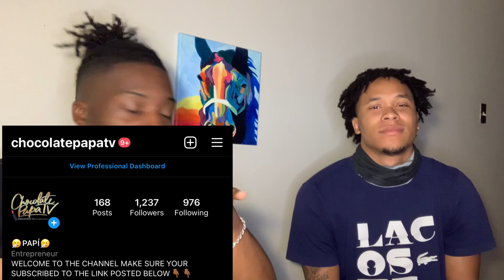Billy Billions - Tizzy [Music Video] *AMERICANS REACTION*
What is up CP gang this my reactions video to an amazing artist hope y’all like it

Pranks,interviews,shoe reviews ETC
LOVE YALL FAMILY THANKS FOR THE SUPPORT AND WATCHING MY VIDEOS WE ONLY UP FROM HERE MORE LIT CONTENT OTW BEST BELIEVE DAT 📈‼️